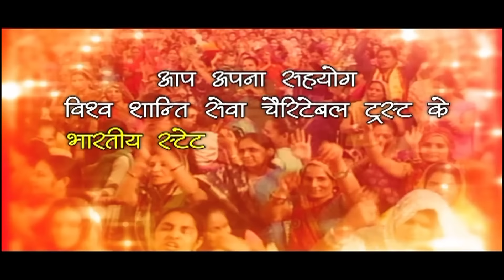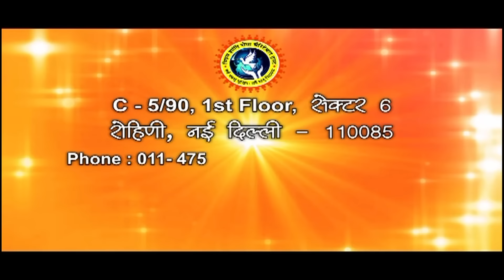"Shri Devkinandan Thakur ji maharaj" || Ontario, Canada Epi 05 || Shrimad Bhagwat katha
"Shri Devkinandan Thakur ji maharaj" || Shrimad Bhagwat katha || Ontario, Canada Epi 05 || SHRI DEVKINANDAN  THAKUR JI MAHARAJ

Copyright : DevkinandanJiMaharaj